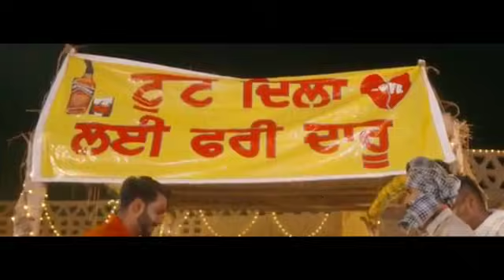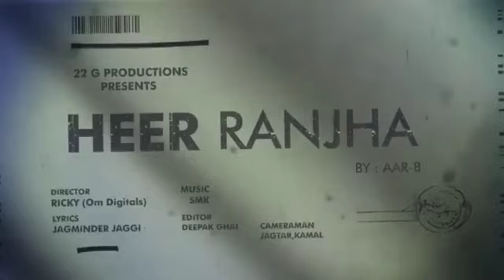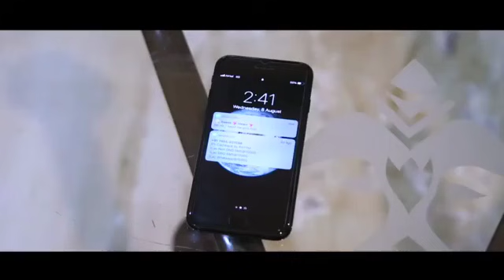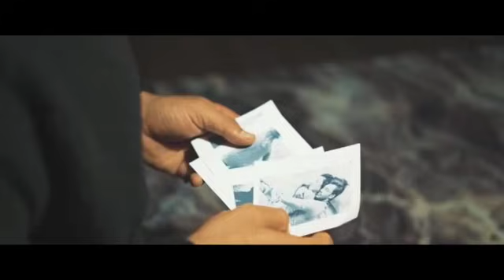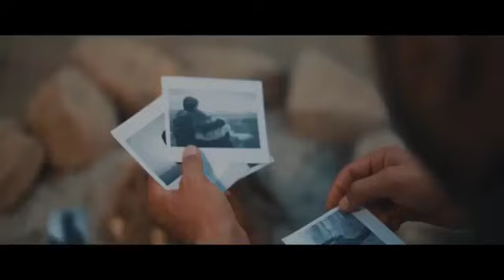Sapna Choudhary All Hits Song||Haryanvi Songs Haryanavi| Romantic List ♥️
(WELCOME)
   (TO)
(ROMANTIC LIST)

song from haryana,
haryanvi song in haryana,
haryanvi song of haryana,
haryanvi song on haryana,
haryanvi song on haryana day

Infinite Music Company